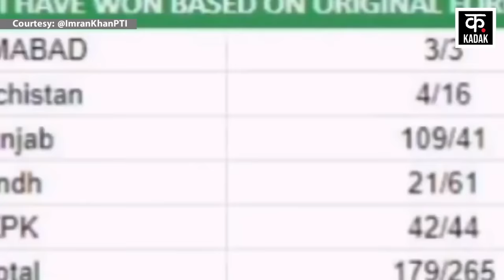Pakistan Election Result : जेल में बंद Imran Khan का ये भाषण हो रहा Viral ? | Top News | PTI